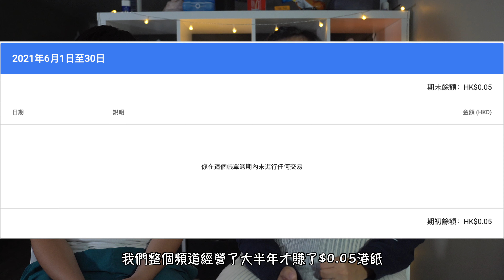【重大宣￼佈】 你哋買車我哋有錢收？｜YouTube收入有幾多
本來以為10幾萬訂閱嘅人先會有呢啲閑言閒語🤣
估唔到我哋呢啲2000訂閱都冇嘅人都會俾人講😆👏🏻

講到第一身買車俾咗錢我哋好多錢咁🙈💸

原來得個亂噏當秘笈😈
以為香港先有呢啲八婆仔文化😏
點知嚟到加拿大都有人會將呢啲文化帶嚟加拿大🤣🤣🤣

👇🏻推介影片 Recommend videos 👇🏻

▶️▶️【闖加日常VLOG】溫尼伯週末好去處之雪雪🐶終於有朋友了👏🏻｜ Gimli Icelandic Festival | Winnipeg Beach放狗

▶️▶️【闖加日常VLOG】溫尼伯週末好去處｜ Grand Beach | 捉緊夏天的尾巴

▶️▶️【闖加日常VLOG】溫尼伯週末好去處｜ Pinawa漂流奇遇記 | 遇到熊啤啤應該點算好😱

▶️▶️【闖加日常VLOG】加拿大搵工真係好難？｜搵工過程大公開 | 加拿大搵工攻略

▶️▶️【闖加開箱系列】 剛到埗買咩車好？｜NISSAN 有咩車啱你? ｜feat. Winnipeg360 & NISSAN BIRCHWOOD

▶️▶️【闖加開箱系列】 2021 Toyota RAV4 XLE Premium｜ 加拿大買車有咩方法? ｜feat. Crown Toyota Canada

▶️▶️【窮L睇樓團】Side By Side VS Bungalow｜買樓真係成功需靠父幹？｜加拿大樓盤大公開｜加拿大買樓

👇🏻Know more about Us 關於我們👇🏻

🎵Music Created By JAY

📸Camera & Lens
Sony A7III & FE20mm 1.8

🎞Editing:
FCP & LumaFusion & Procreate & Affinity Photo